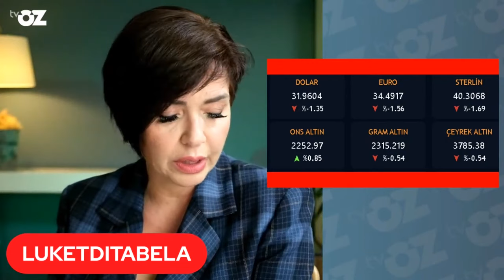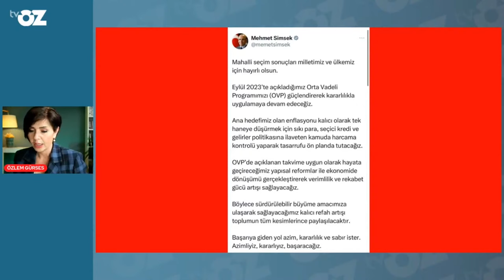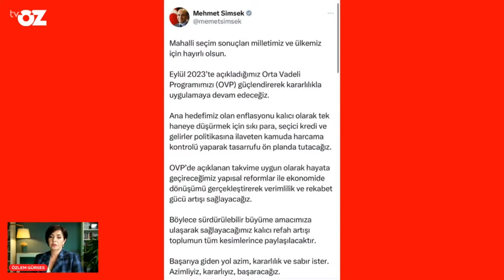Seçim sonuçları ekonomiyi nasıl etkiler ?